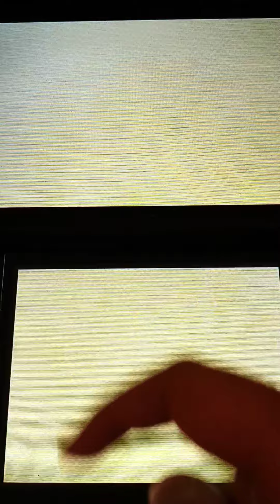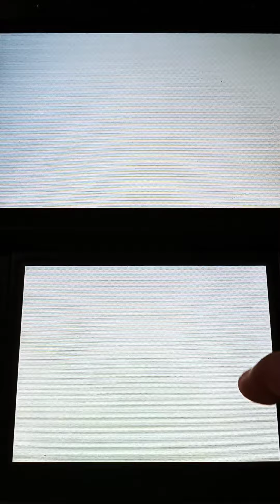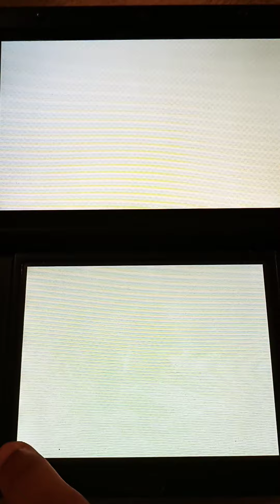Tomodachi Life Part 2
Sev'ral Timez had finally confessed their love to me!